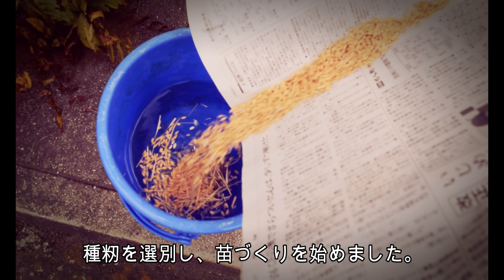水田ビオトープを作ろう④～稲刈りの秋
５月に田植えをした水田ビオトープ。火山灰や台風に揉まれながらも立派に実りました。稲刈り、稲掛けの作業風景を動画にしました。記事は「趣味千」⇒（この動画の記事）

【関連動画】こちらの動画もおすすめです

大きいトロ船で水田を作るシリーズ記事第１回目⇒稲作をしよう①～水田ビオトープ
藁で自家製納豆を作る方法～水田ビオトープの恵み⇒